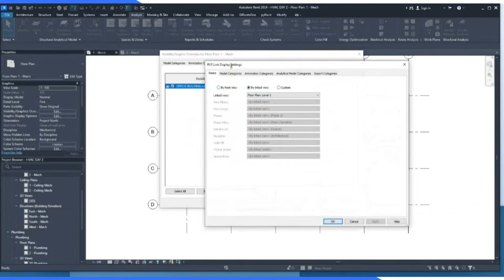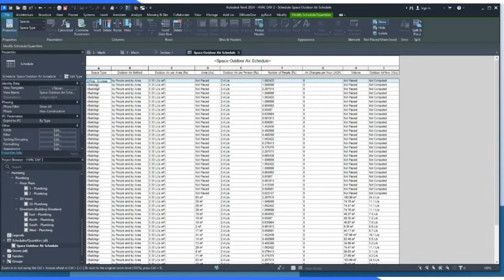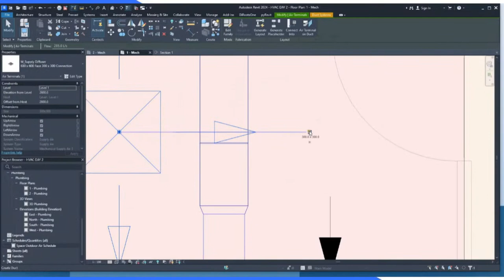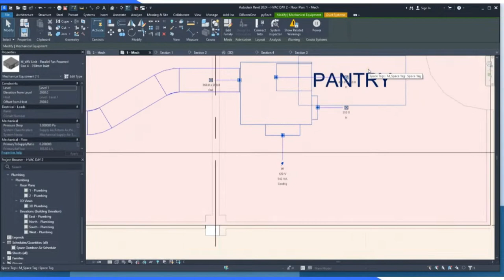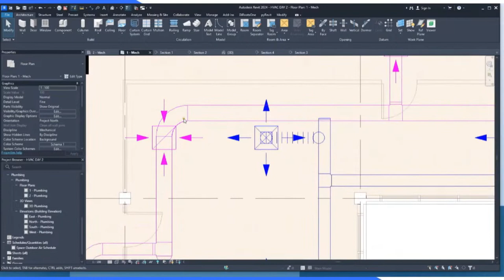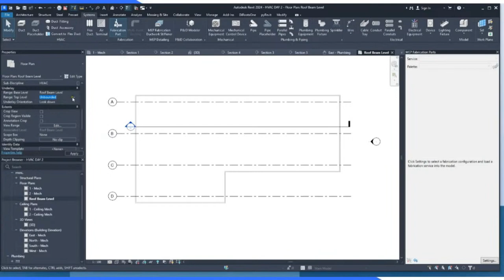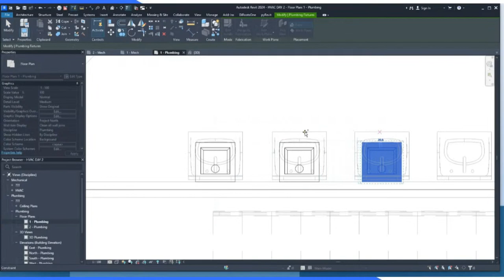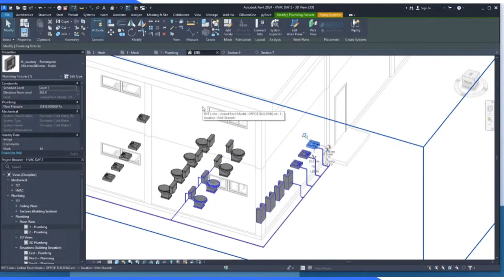Revit MEP: Plumbing System Day 2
Autodesk Revit MEP is a building information modeling (BIM) software created by Autodesk for professionals who work in MEP engineering. MEP stands for mechanical, electrical, and plumbing which are the three engineering disciplines that are addressed by Revit MEP

DAY2

1. Plumbing Drainage System
2. Plumbing Water System
3.Designing Mechanical Piping Systems

About the sharer:
Ronel Pabico is working as an Architectural Illustrator. He has vast experience in Drafting, Detailing, 3d Modeling, Composition, Animation, Graphics Designing and Project Encoding.